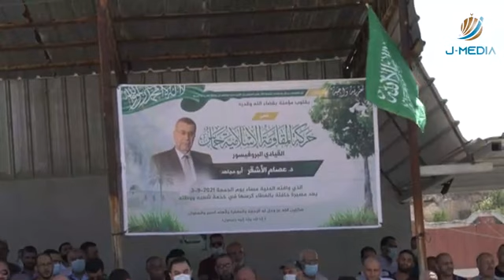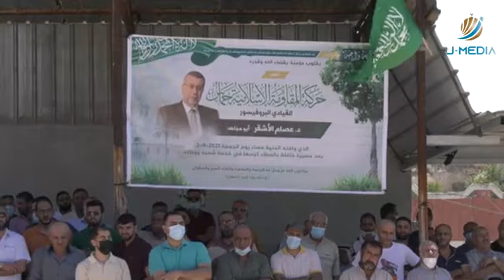تشييع جثمان الدكتور عصام الأشقر في مسقط رأسه بصيدا بطولكرم